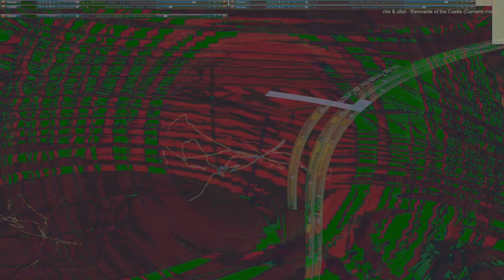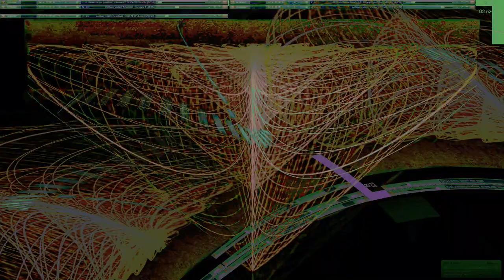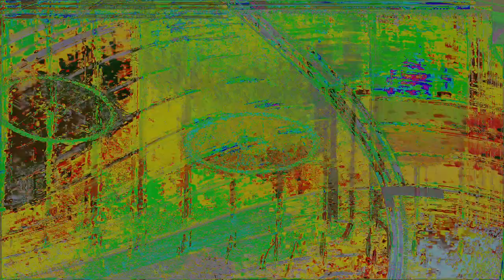Movie 24 09 13 06h20m35s series E 133 video art music creations.